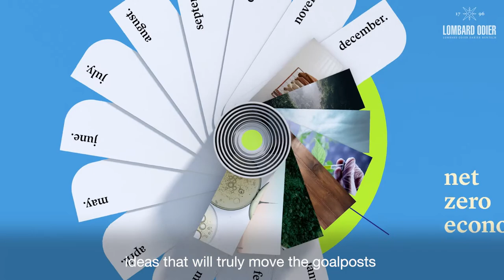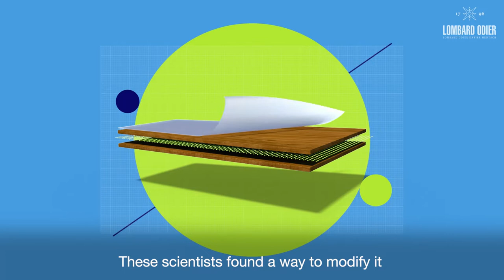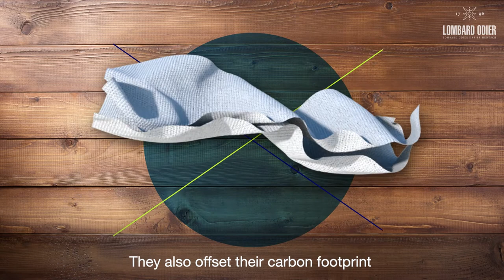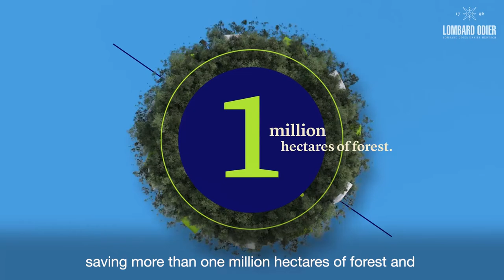8 sustainability ideas that will change the world.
Earth Day 2022 reminds us why we must invest in our planet and in the solutions that will help us reach net zero. From lab-grown wood to cutting-edge satellites, discover the sectoral shifts and innovations that will help us protect our Natural Capital.